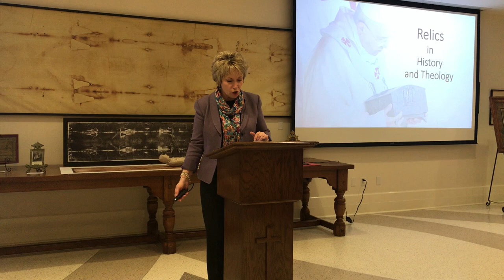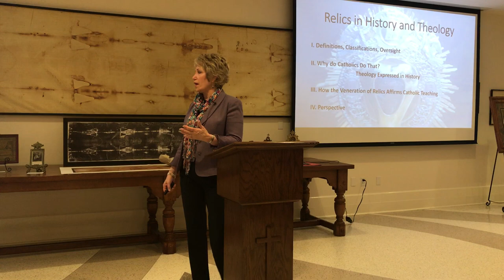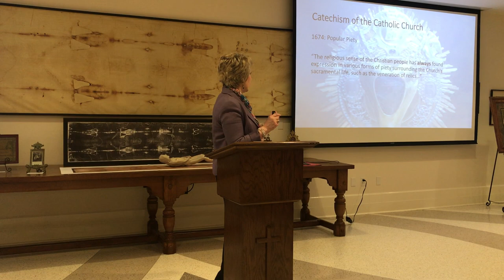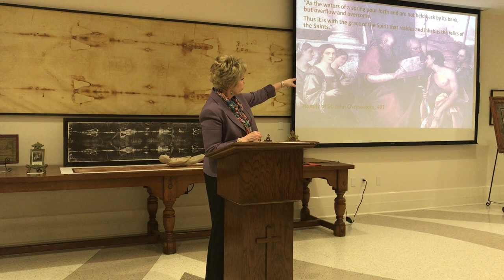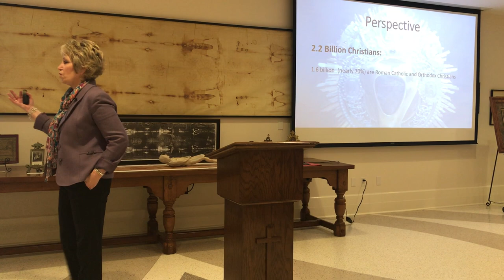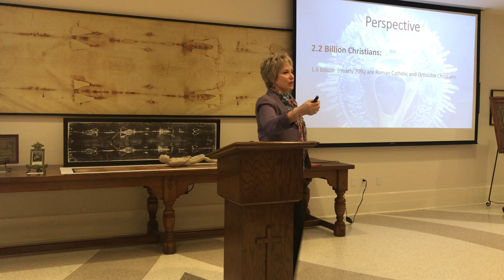Dr. Cheryl White: May the Saints Intercede for Us April 7, 2019